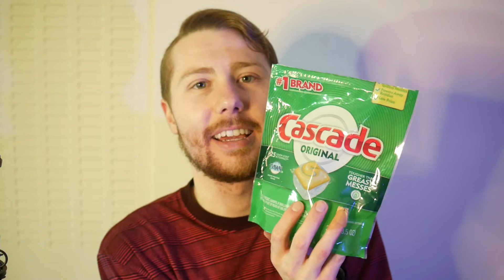READING COMPLICATED WORDS ASMR (THIS WAS HARD) | SOFT TALKING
Friends! Did you know some of these stupid, long, ridiculous words? Take this idea and run with it on a channel of your own!

Ha! I had fun with this and I hope you get a kick out of my failures here.
I'm SUPER excited for this next video. It's an embarrassing one. (You're gonna meet 'Redneck Robby')

Anyways, sleep tight. TTYS